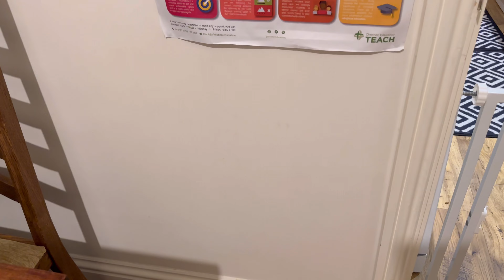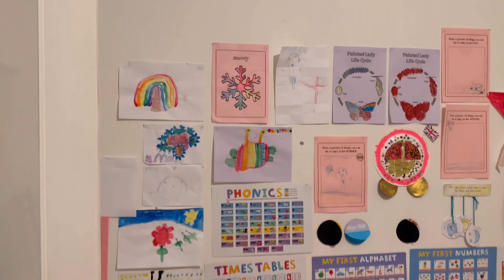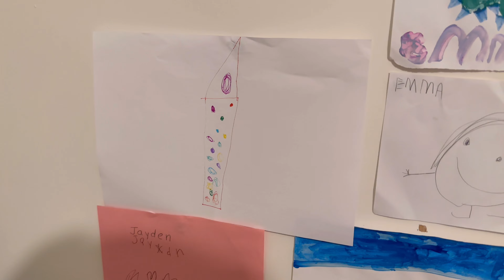VLOG | Focaccia si multă motivatie | organizez sufrageria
Hai in echipa mea de Chogan! Putem lucra împreuna!